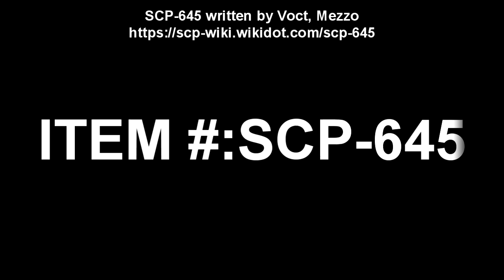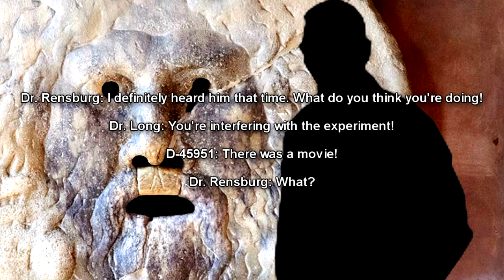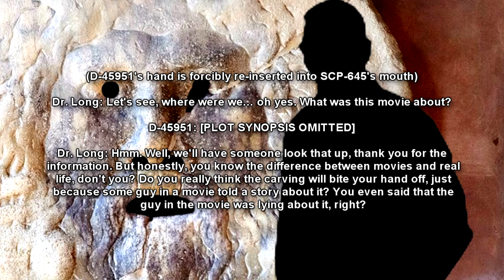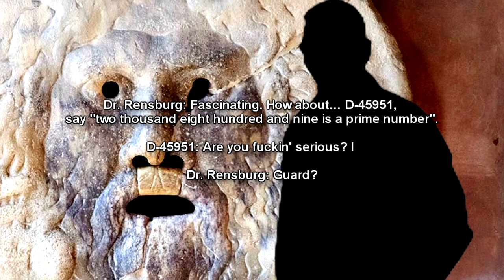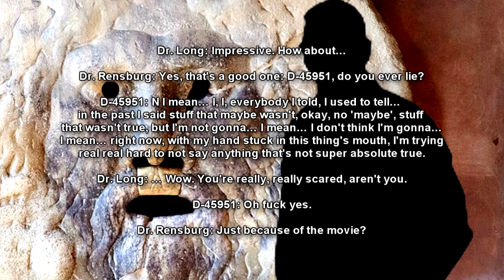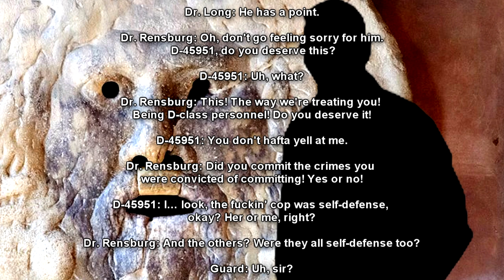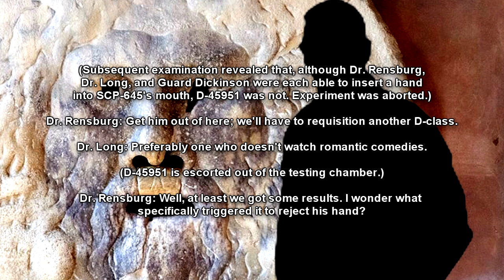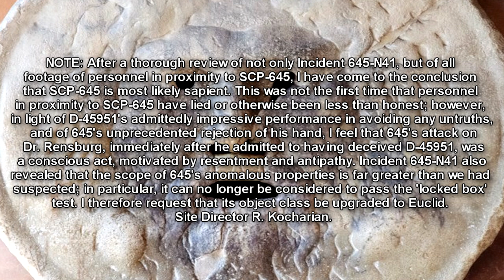SCP-645 Mouth of Truth - A Terrifying Tale of Lies and Consequences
This SCP Foundation reading video is a creepy horror story about SCP-645 "Mouth of Truth", similar to the  Bocca della Verità carving. Placing your hand inside the mouth of this carving and telling a lie will have the artifact come alive and chew off your hand instantly! Narrated by Eastside Steve of Eastside Show SCP!

SCP-645 is a large disk of Pavonazzetto marble with a humanoid face carved into it, similar to the famous Bocca della Verità carving in the church of Santa Maria in Cosmedin in Rome, Italy. As with the Bocca carving, the mouth and eyes are empty holes; unlike with the Bocca carving, however, subjects who place their hands inside SCP-645's mouth describe it as 'warm' and 'moist'.

SCP-645 embodies, and has been hypothesized by Foundation folklorists to be the origin of, the lie-detection properties attributed to the Bocca carving since medieval times: any subject who tells a lie (see incident report 645-N41) while their hand is within the carving's mouth will activate the carving, which will then bite off the subject's hand at the wrist and swallow it. High-speed cameras have revealed that this process, which lasts less than 0.3 seconds, involves the manifestation of lips, gingiva, and disproportionately large incisor teeth; the lips cauterize the injury via an unknown mechanism, after which the lips, gingiva, and teeth de-manifest. The force exercised by the teeth has not been accurately measured, but is sufficient to sever a steel rod held in the hand being bitten off.

00:00 Introduction
00:10 Special Containment Procedures
00:42 Description
02:34 Recovery
03:15 Incident report 645-N41
14:22 Note

Written by Voct and Mezzo